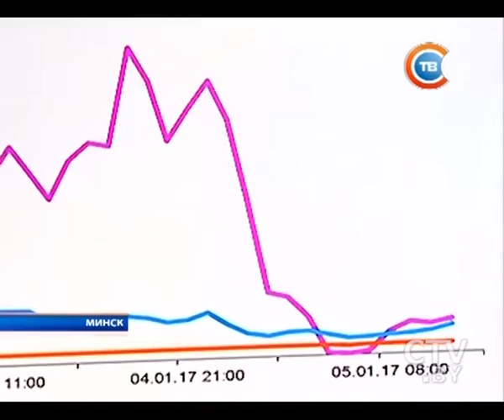Январские морозы: в Витебске заглох автобус с детьми, в Минске не работали светофоры